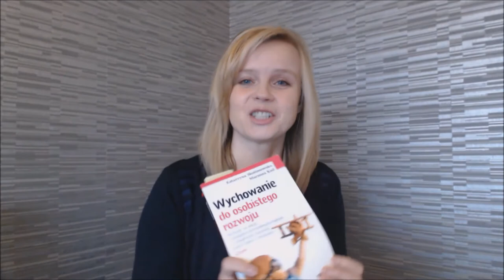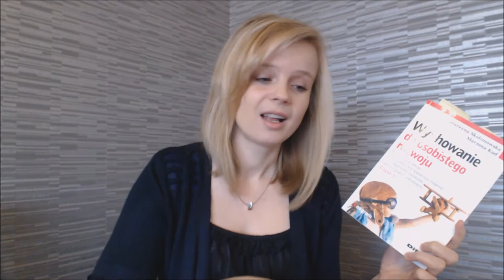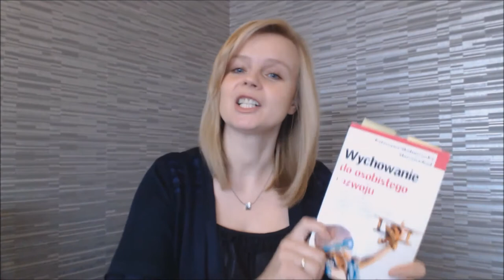"Wychowanie do osobistego rozwoju" - opinie o książce i konkurs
UWAGA: W postach konkursowych należy wpisać